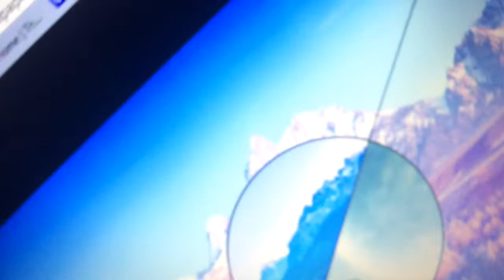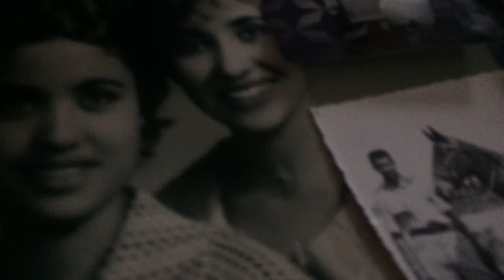MY SOUL IS MINE 2442 SUPREME COUNCIL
MY SOUL IS MINE
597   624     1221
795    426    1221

SUPREME COUNCIL
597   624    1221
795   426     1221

I GOT A GOLDEN SOUL  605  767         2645

RIGHT NOW IT IS OUT OF YOUR HANDS
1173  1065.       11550